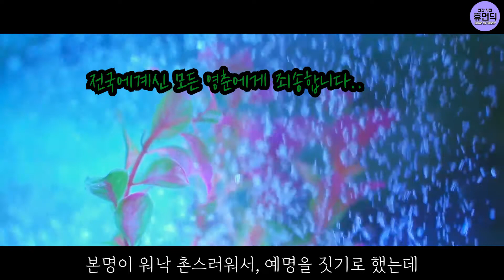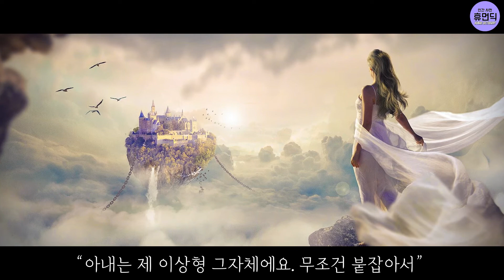설운도 레전드 머리에 담겨진 비밀, "자고 나니 벼락스타가 됬어요" | 늙지않는 가창력 잃어버린 30년 원점 나침반 다시한번 보라빛 엽서 트롯신이떴다 떳다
✔️2020년 9월 29일 업로드 되었습니다.
✔️트롯신이떴다 설운도 그는 누구인가 ? 히트곡 잃어버린 30년 원점 나침반 트로트
✔️4대 천왕 가창력 다시한번 보여주세요 보라빛 엽서 사랑의 트위스트
✔️다함께 차차차 로 유명한 설운도의 아들 루민

🤎 혹시 영상에 문제가 있거나 잘못된점 있으시면 댓글 남겨 주세요.

🖤 더 알아 보시고 싶으시거나 궁금한점이 있으시면

🤎 좋은 영상으로 찾아뵙겠습니다. 감사합니다!